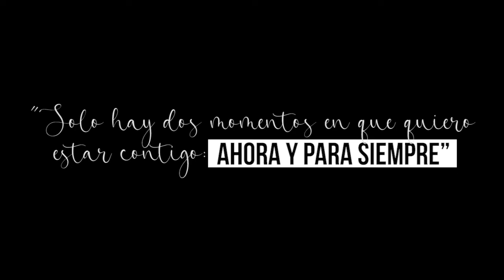Cynthia & Jorge VIDEO PASE DE FOTOS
Video por Nestor Farias